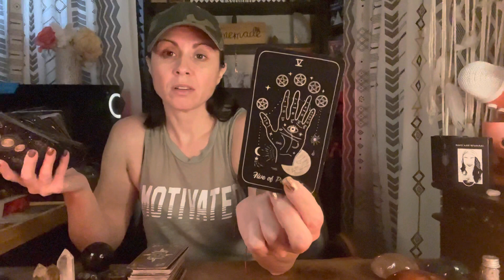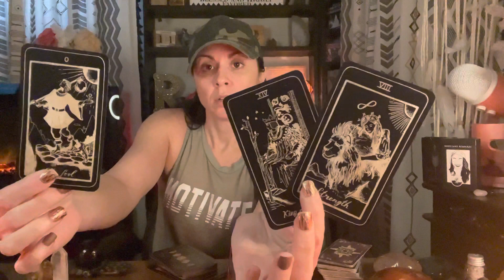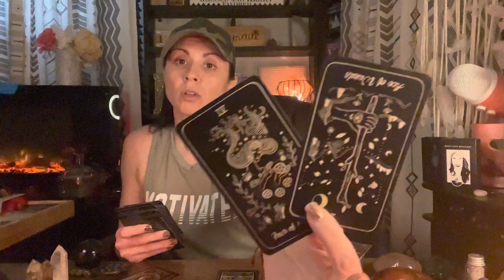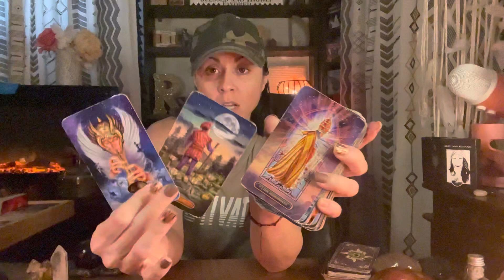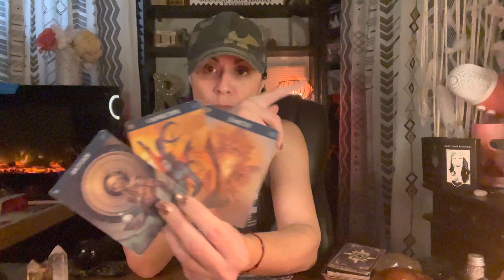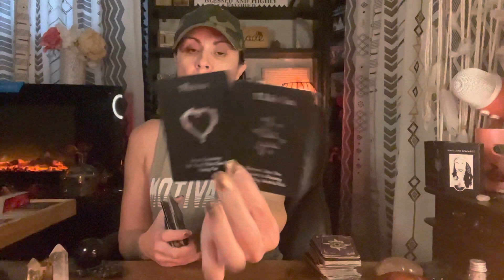Feeling overwhelmed with responsibilities! 🌎Capricorn